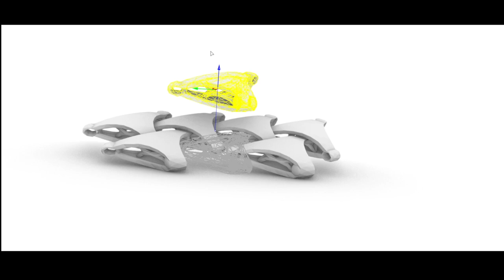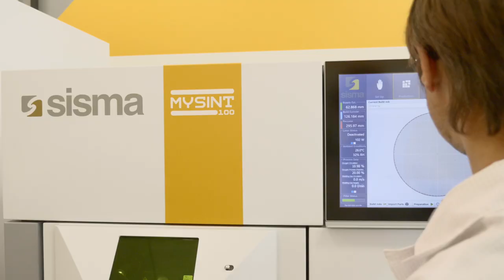Formnext 2022 - Sisma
Formnext 2022 - Sisma Machinery and laser system